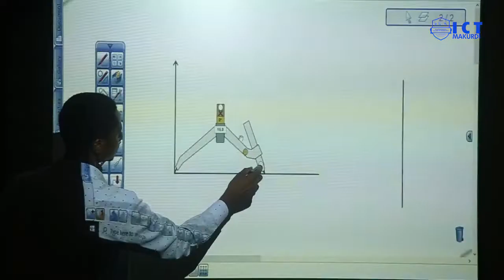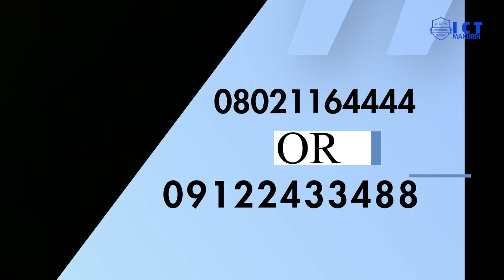Intercontinental College of Technology Makurdi Commercial